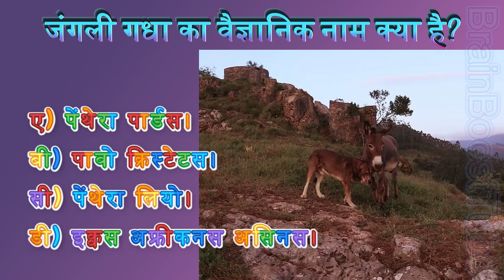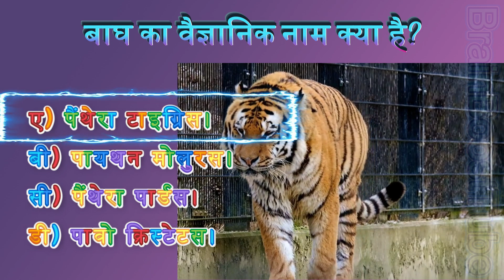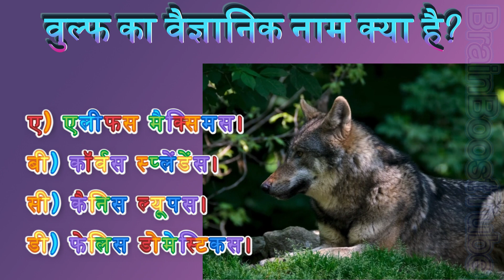जानवरों के वैज्ञानिक Part9 GK Question || GK Quiz || BrainBoostTube || General knowledge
Your queries 👇👇👇👇👇
A Quiz About Marine Life

What is a shark’s skeleton made of?
What are the main categories of sea life?
The octopus has three hearts. True or False?
Seahorse eggs are:
On average, a shark can lose as many as 20,000 to 30,000 teeth over the course of their lifetime.
Sea turtles drink a lot of seawater. How does it get rid of the excess salt in its body?
True or False? Polar oceans are too cold to be home to animals?
What do walruses use their large tusks for?

GK
Important GK Question  and answer for competition exam.
Quiz Test
GK KS STUDY
Important GK
Competitive quiz
Knowledge question with answer
GK quiz
GK question answer video
India GK
India samanya Gyan
India general knowledge
Samanya Gyan
2023 GK question and answer
lucent gK
lucent gK in Hindi
lucent geography
Lucent important question ine Hindi
Lucent GK important topics
Lucent GK nichod science
Lucent GK for railway
Geography GK
Lucent MCQ
gk question
General knowledge
gk
g.k
gk ke question
Knowledge
जनरल नॉलेज
जीके
gk today
gk study adda
gk video
gk live

video for education purpose only

Under Section 107 of the Copyright Act 1976, allowance is made for "fair use" for purposes such as criticism, commenting, news reporting teaching, scholarship, and research. is a use permitted by copyright statute that might otherwise be infringing.

Thanks For WatchingTop 5 Questions about Animal's scientific names | जानवरों के वैज्ञानिक नामों के बारे में शीर्ष 5 प्रश्न (Part9)

What is the scientific name of Tiger?
What is the scientific name of Wild Ass?
What is the scientific name of Wild Boar?
What is the scientific name of Wolf?
What is the scientific name of Zebra?

ज़ेबरा का वैज्ञानिक नाम क्या है?
जंगली गधा का वैज्ञानिक नाम क्या है?
बाघ का वैज्ञानिक नाम क्या है?
जंगली सूअर का वैज्ञानिक नाम क्या है?
वुल्फ का वैज्ञानिक नाम क्या है?